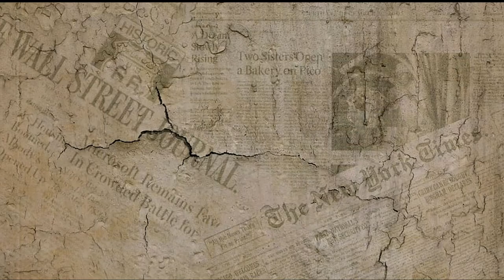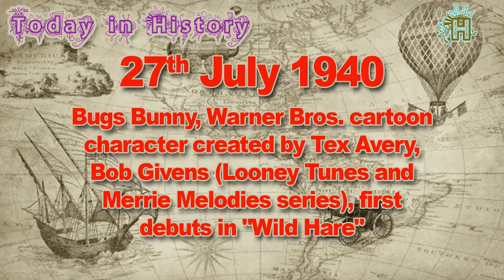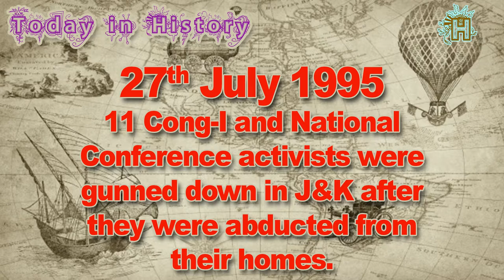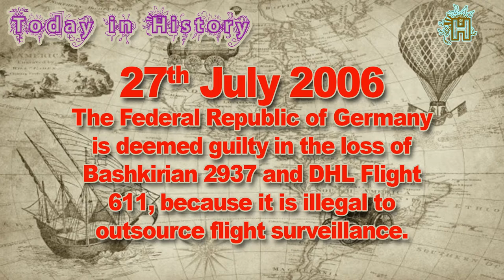27th July In History of India and World | History Today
Historical events for the 27th of July. See what famous, interesting and notable events happened throughout history on July 27. What happened in history in India and the world on July 27. Famous birthdays, historical events in India and the world on this day July 27th.
432 St Celestine I ends his reign as Catholic Pope
1377 First example of quarantine in Rugusa (now Dubroknik); city council passes law saying newcomers from plague areas must isolation for 30 days (later 40 days, quaranta in Italian)
1789 US Congress establishes Department of Foreign Affairs now referred to as the State Department
1866 Transatlantic telegraph cable successfully in second attempt comes ashore at Heart's Content, Newfoundland laid out by Isambard Kingdom Brunel's Great Eastern steamship (1,686 miles long)
1889 Branch of Indian National Congress, 'British India Committee' , was established under the leadership of Dadabhai Navroji.
1920 Radio compass used for 1st time for aircraft navigation
1921 Sir Frederick Banting and Charles Best of the University of Toronto succeeded in separating pure insulin.
1924 VIII Summer Olympic Games close in Paris, France
1940 Bugs Bunny was released from the animated short film A Wild Hare.
1941 Japanese forces land in Indo-China.
1948 Bradman's 29th and last Test Cricket century, part of winning 3-404
1949 Agreement reached on the ceasefire line in Kashmir.
1953 North Korea and the United Nations sign armistice to stop fighting and divide Korea at the 38th parallel
1953 Vatican disallows priest holiday work in factory
1955 Israeli passenger plane shot down above Bulgaria, 58 died
1955 The Austrian State Treaty restored Austrian sovereignty.
1959 Abbas Ali Baig scores 112 for India v England on debut.
1962 Martin Luther King Jr. jailed in Albany, Georgia
1972 Charu Majumdar, father of Naxalite Movement and the founder President of Communist Party of India (Marxist–Leninist), died in prison.
1974 House Judiciary Committee votes 27-11 recommends Nixon impeachment
1983 Sinhala prisoners killed 18 Tamil political prisoners at Welikada Jail in Colombo.
1986 The Supreme Court orders all-India test for medical seats.
1987 First expedited salvaging of Titanic wreck begins by RMS Titanic, Inc.
1991 Army called out in Srinagar valley after an attack on security forces in which 17 persons were killed.
1992 Amjad Khan, famous film actor, died.
1993 P. V. Narasimha Rao government defeats the no-confidence motion by 265-251 votes. Seven of the JD (A) vote with government as JD (A) and AIADMK decide to vote for no-confidence motion.
1994 Parliament votes to ban tests for determining the sex of an unborn child, as these tests have resulted in thousands of aborted female fetuses.
1994 Indian Shooter Jaspal Rana won a gold medal at the World Shooting Championship.
1995 11 Cong-I and National Conference activists were gunned down in J&K after they were abducted from their homes.
1996 Bomb explodes at Atlanta Olympic Park, 1 killed, 110 injured
1997 DMK president M Karuna Nidhi was elected party president for the seventh time in a row. It is a record.
1998 Gian Singh, convicted for the murder of Sant Harchand Singh Longowal, is sentenced to death.
1998 17 Hindus are gunned down in two Doda villages of Jammu and Kashmir.
1998 The Centre announces a hefty hike in the pay scales of university and college teachers.
1999 The Ministry of Petroleum in India approved a proposal to use liquefied petroleum gas (LPG) as a fuel for vehicles.
2002 Ukraine airshow disaster: A Sukhoi Su-27 fighter crashes during an air show at Lviv, Ukraine killing 85, injuring more than 100, largest air show disaster in history
2006 The Federal Republic of Germany is deemed guilty in the loss of Bashkirian 2937 and DHL Flight 611, because it is illegal to outsource flight surveillance
2012 Queen Elizabeth II opens the 30th Olympics in London, United Kingdom.
2013 First Przewalski’s horse (whose wild populations were believed extinct in 1969) is born via artificial insemination at the Smithsonian Conservation Biology Institute as part of a worldwide effort to rebuild the wild herds.
2020 Google decides its employees can work from home until July 2021, the largest tech company to commit to working from home.